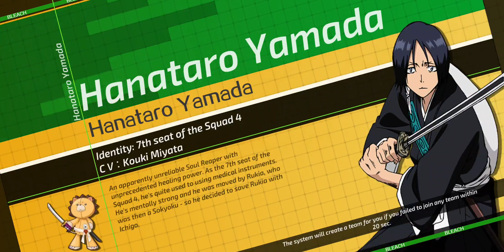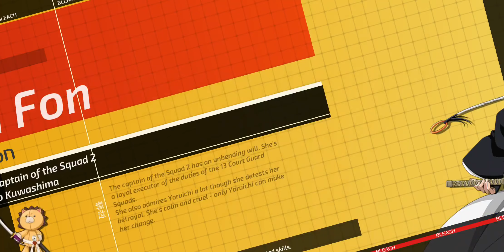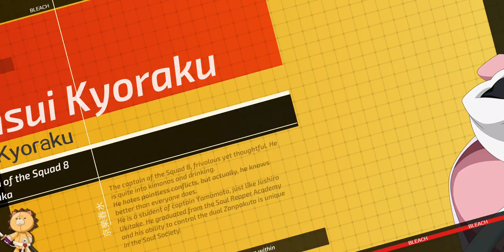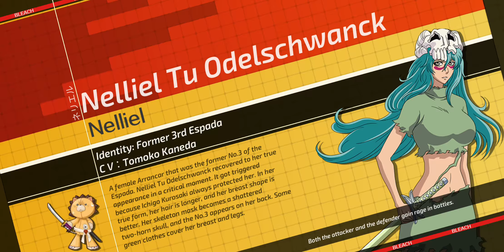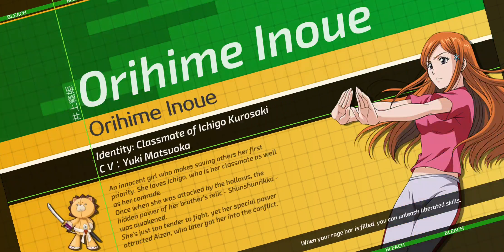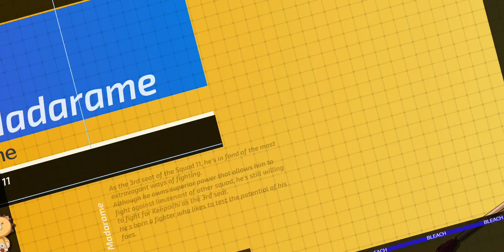Ulquiorra Gameplay! | Bleach Mobile 3D